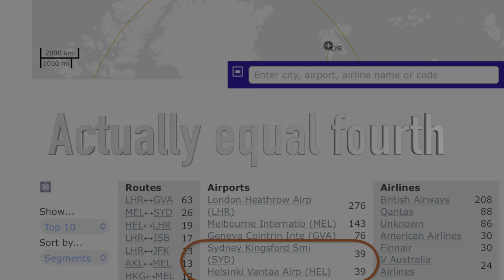146 Finland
A quick trip to Finland! New Video